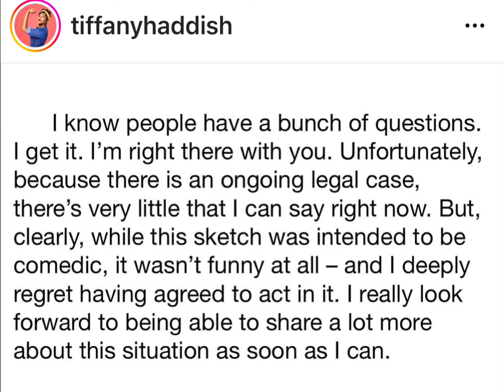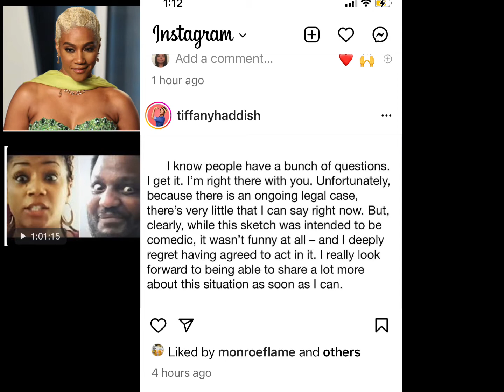Tiffany Haddish “Creepy” Response To Child Abuse Claims, She’s In Serious Trouble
Comedian/actress Tiffany Haddish finally respond to the child abuse lawsuit against her and Aries Spears. Do you think Haddish career is over? Can she repair her career? What steps should she take? Well, one thing we do know is that an Instagram post is not enough.